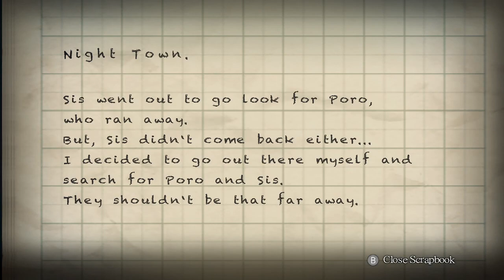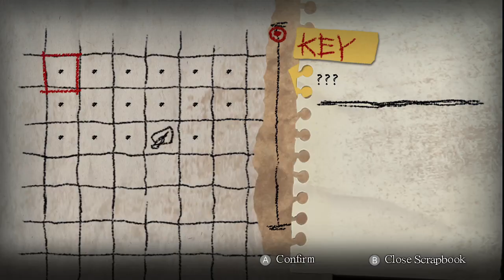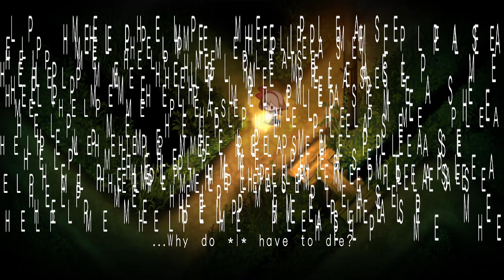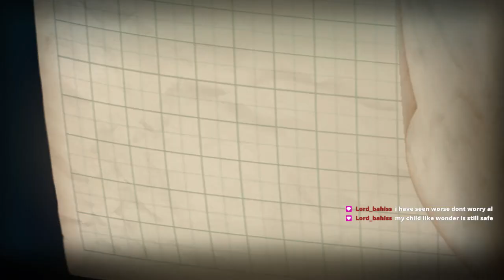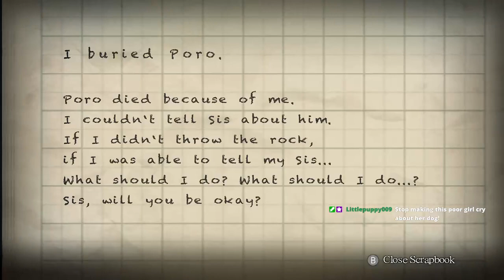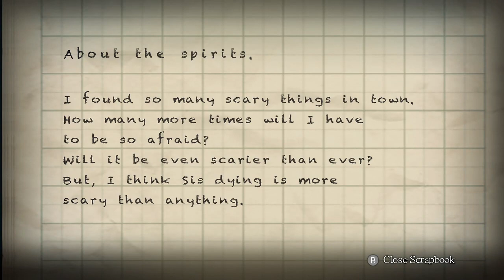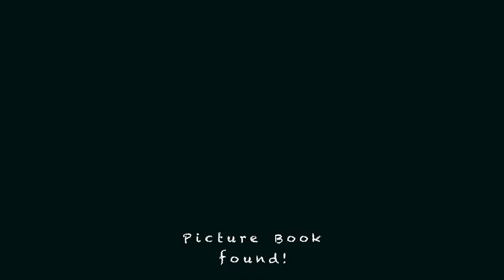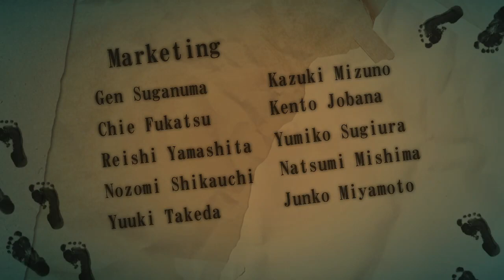3-2-2022- Yomawari: Night Alone Complete - WDIG,WDID